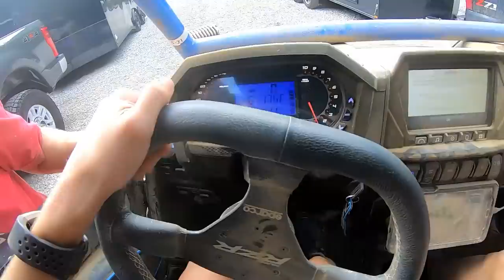Windrock 5/2019 Girls Ride Part 1 (Trail 24)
The girls decided to venture out on their own for a evening ride. I am not going to lie, I was a little worried while they were out there but they ended up doing great. And for the record, I was NOT tracking them. lol